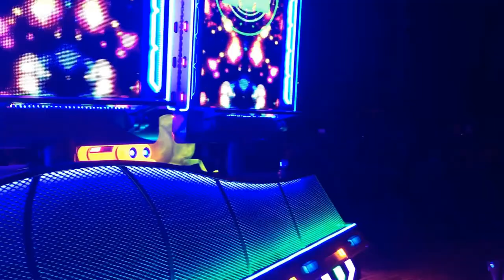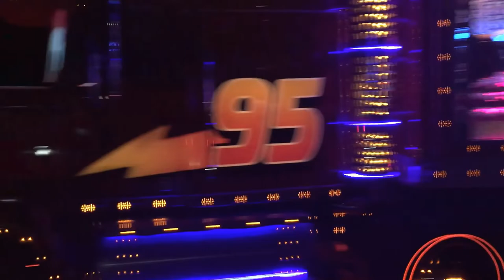Hong Kong Disneyland Paint The Night